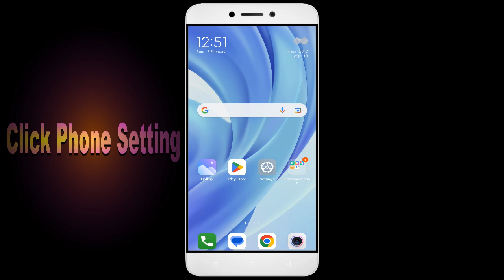How to Fix TouchDowners2 App Not Working | Not Open | Space Issue | Loading Problem in Android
In this video, I'm going to show you how to fix TouchDowners2 apps not working. If you're having trouble with your TouchDowners2 app, then this video is for you!

TouchDowners2 is a sport that's growing in TouchDowners2 all over the world, and with that comes the need for TouchDowners2 apps. Whether you're in a TouchDowners2 or just interested in the sport, this video will show you how to fix your TouchDowners2 apps so you can play!

Fix TouchDowners2 not open problem,
How to fix TouchDowners2 all problems solve,
How to fix TouchDowners2 not working problem in android phone,
How to fix TouchDowners2 app not open problem in android phone,
Fix TouchDowners2 not working in android,
TouchDowners2 all problems solve,
TouchDowners2 not responding,
How to fix TouchDowners2 keeps stopping error in android mobile,
TouchDowners2 app not working problem,
Fix TouchDowners2 not loading,
Fix TouchDowners2 login error,
TouchDowners2 Black Screen Error,
Fix TouchDowners2 not open problem android mobile,
Fix TouchDowners2 not working problem,
Black Screen Sleep,
TouchDowners2 black screen error fix
TouchDowners2 Error Black Screen
How to fix TouchDowners2 random crashing
How to Fix TouchDowners2 App Black Screen Error Problem Solve in Android & Ios
How to Fix TouchDowners2 App Loading Problem in Android
How to Fix TouchDowners2 App Loading Problem in IOS
How to Fix Something Went Wrong and the Service Failed to Start Error in TouchDowners2 App.
How To Fix Unfortunately TouchDowners2 App Has Stopped Error Problem in Android Phone.
How to Fix Solve TouchDowners2 App Not Working | Not Opening | Not Open | Loading Solve Problem in Android & Ios
TouchDowners2 not working,
why TouchDowners2 is not working in my phone,
TouchDowners2 match not starting,
TouchDowners2 not starting,
TouchDowners2 failed to load server list,